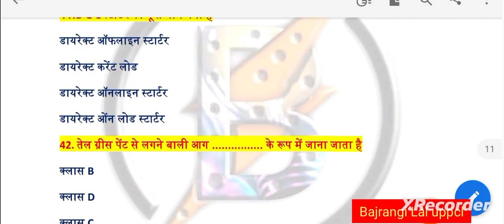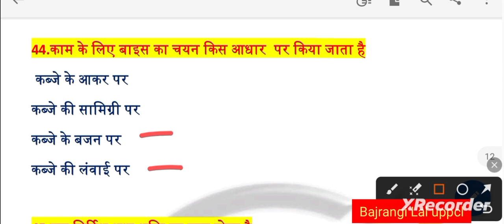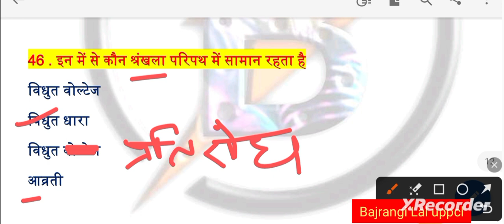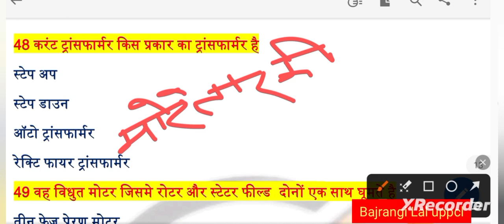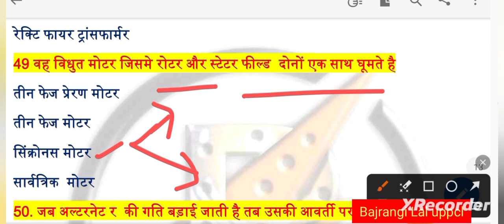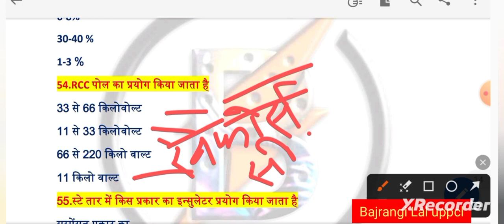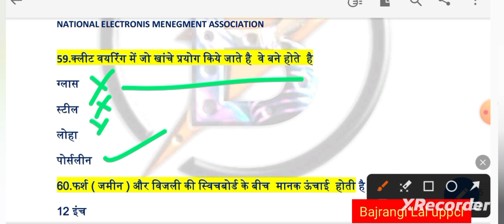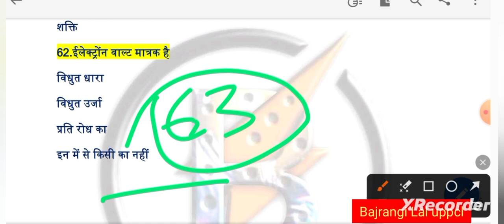//T- 20 CLASS 3 // UPPCL TG-2 Class 3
UPRVUNL TG2
dmrcmaintainer EXAM
lmrc exam
upsssc boring technician exam